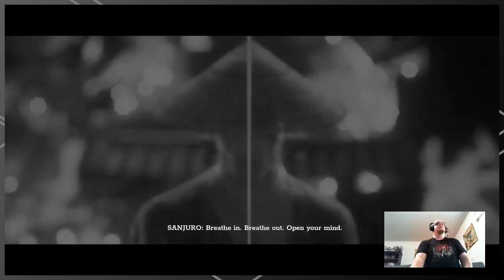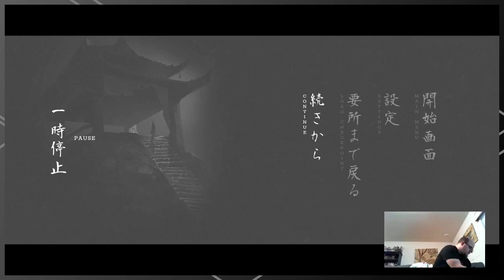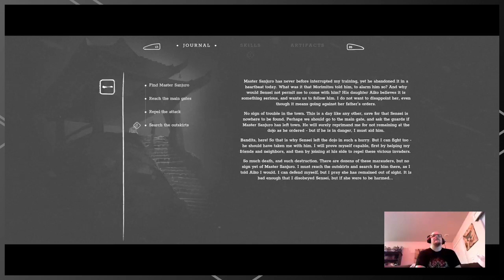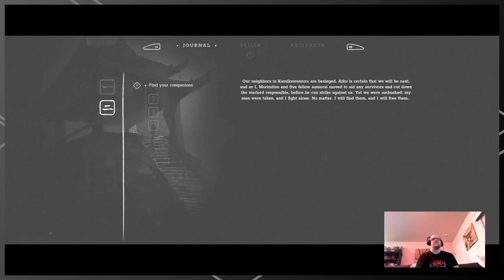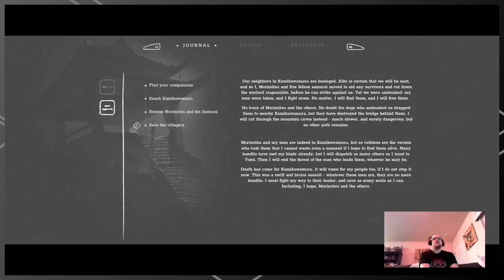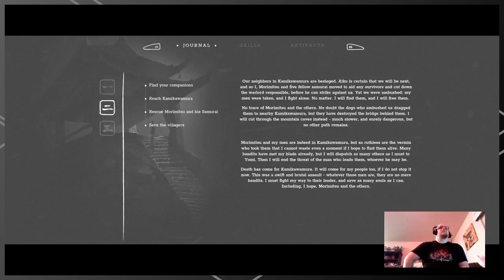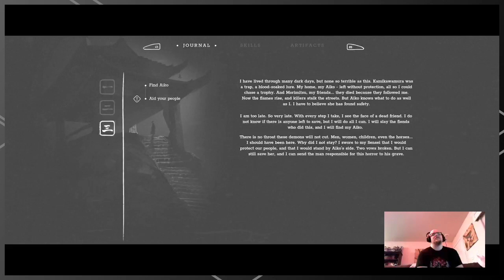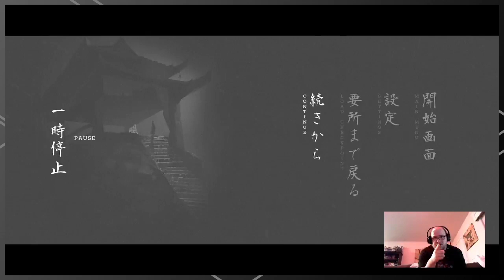Trek to Yomi - Ep. 1: What it means to be Samurai.